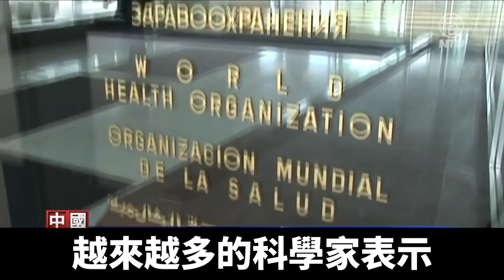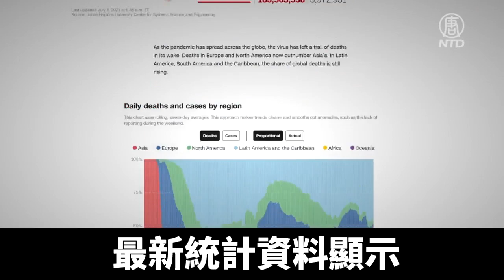專家建議: 撇開世衛 由G7調查病毒來源｜@ChinaBreakingNewsTV ｜20210705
世界衛生組織（WHO）與中共勾結欺騙世界，已經被國際社會看得越來越清楚。美聯社報導說，眾多專家建議，下一階段的中共病毒溯源調查，應該撇開世衛，由七國集團(G7）組建調查組來進行。